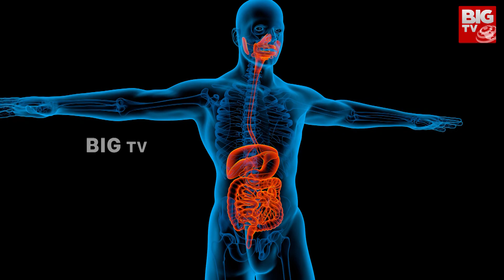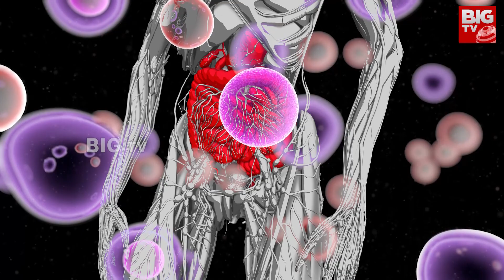Benefits Of Eating Custard Apple : సీతాఫలం తినడం వల్ల కలిగే ప్రయోజనాలు | BIG TV Live